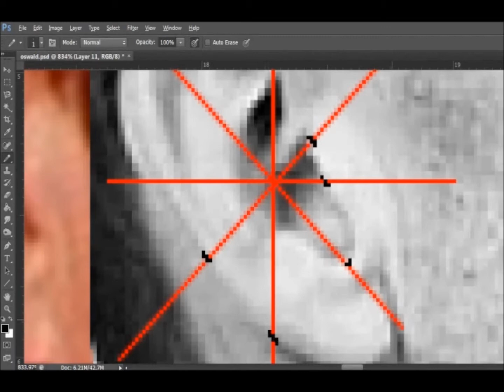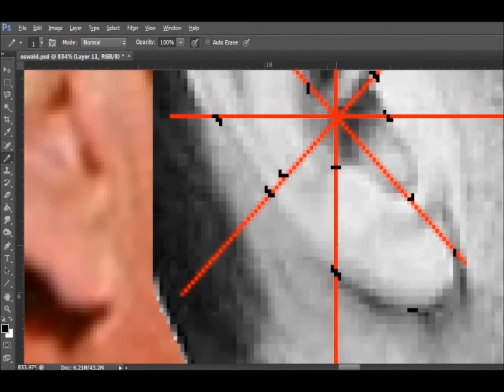Case Closed Lee Harvey is Jim Reeves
Thanks to Ed Chiarini at Wellaware1.com. This small video was pulled from the video entitled the "JFK Assassination Lie" and can be found